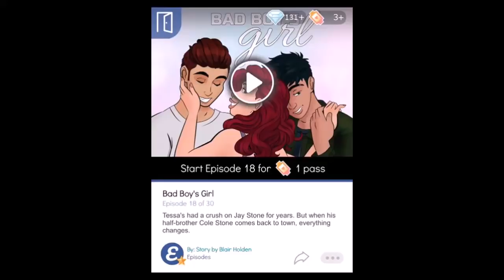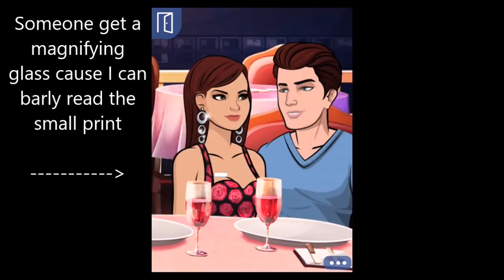Episode Choose Your Story Bad Boy's Girl w/commentary part 18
Great day at class, but my Mid-Term is coming up, so I'm going to delay on recording so if I didn't upload anything, that means I'm busy studying. Back to the video, I had drama with the Stone boys and found out what they did to Nichole without my permission. Then my parents got divorced so Travis is taking care of me by going to dinner with Beth where Jay appears out of nowhere. And when we got back home, Cole throws a party for me.

WARNING: This story is very sensitive to some people, first time I read this, I nearly cried. So just beware what's happening to the story.